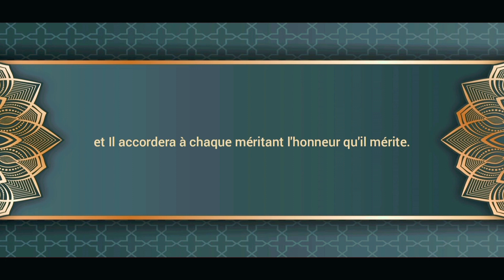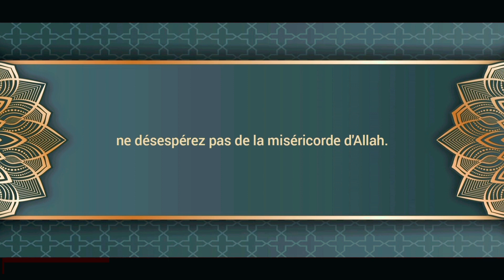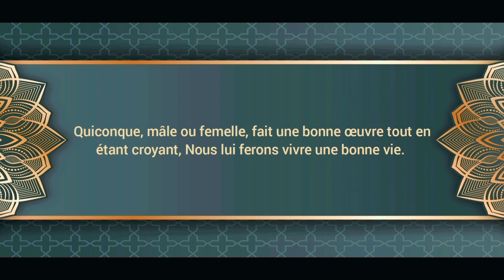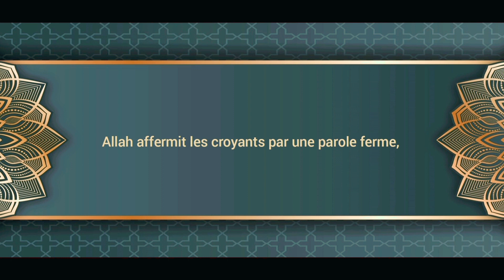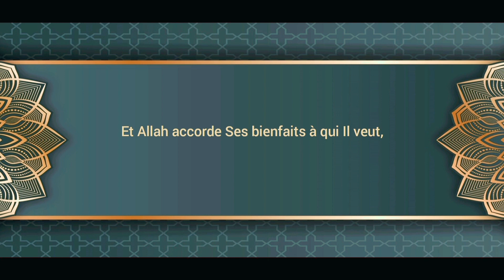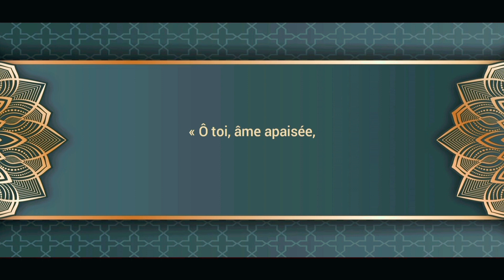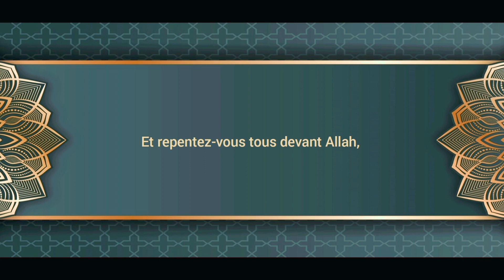[Espoir & Résilience] : CHANGE LE COURS DE TON HISTOIRE !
L'objectif de cette vidéo est de prendre conscience  qu'il n'est jamais trop tard pour revenir vers ALLAH !

📱Vous pouvez également suivre le projet sur :

📘 Page Facebook : Espoir & Résilience

 ☆ Invoque ALLAH en ma faveur et reviens vers lui sincèrement.